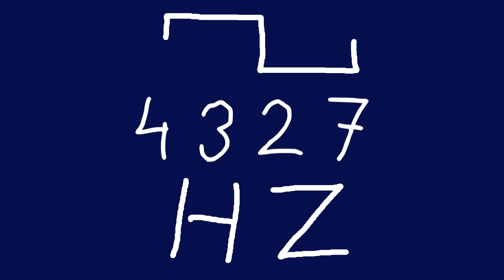4327 hz square